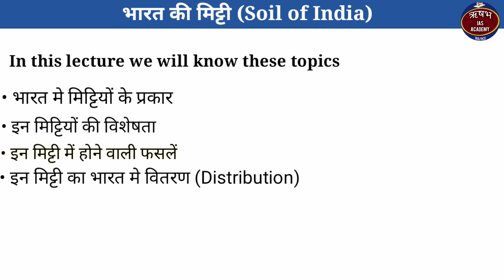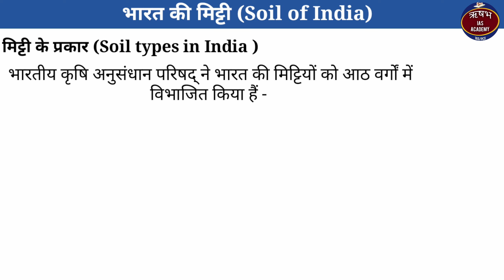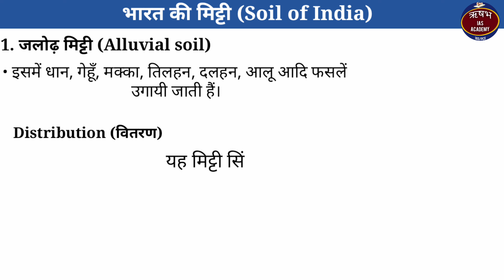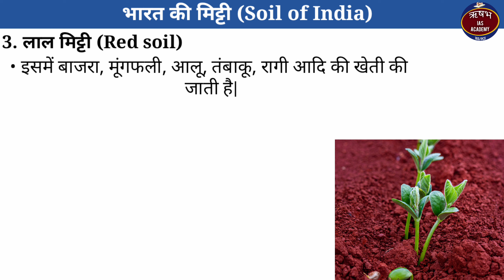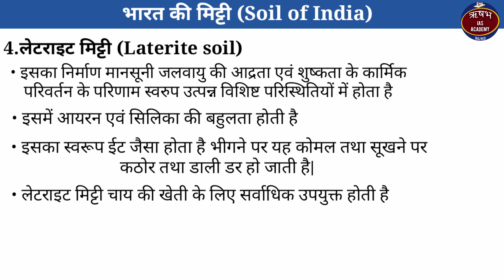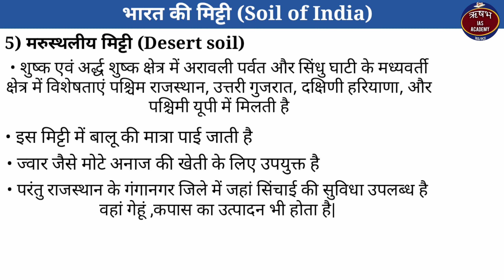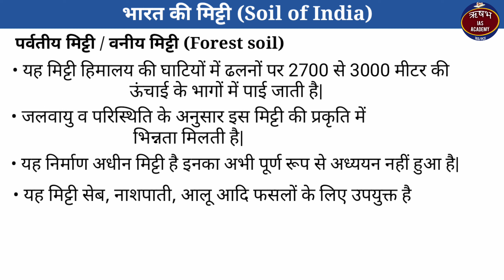भारत की मिट्टी | Indian geography UPSC | Soil of India | types and distribution| Optional geography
भारत की मिट्टी | Indian geography UPSC | Soil of India | types and distribution | Optional geography | Indian map | Indian geography for upsc prelims | Indian geography uppcs
Indian soil

Rishabh IAS Academy | ria

भारत की मिट्टी एवम उसके प्रकार
Soil of india their type and distribution

भारत की मिट्टी
पृथ्वी की ऊपरी सतह पर मोटे मध्यम और बारीक कार्बनिक तथा अकार्बनिक मिश्रित कणों को मृदा कहते हैं|

मिट्टी के अध्ययन के विज्ञान को मृदा विज्ञान (pedology) कहा जाता है। भारतीय कृषि अनुसंधान परिषद् ने भारत की मिट्टियों को आठ वर्गों में विभाजित किया हैं, जो निम्न है-

1. जलोढ़ मिट्टी Alluvial soil
2. काली मिट्टी Black soil
3. लाल मिट्टी Red soil
4. लेटेराइट मिट्टी Laterite soil
5. मरुस्थलीय मिट्टी Desert soil
6. क्षारीय मिट्टी Alkaline soil
7. पीटमय और जैव मिट्टी Peats soil
8. वनीय मिट्टी Forest soil

Indian geography for upsc prelims
Indian geography in hindi
soil of india in hindi
upsc prelims preparation
Indian soil
geography optional for upsc
optional geography for upsc